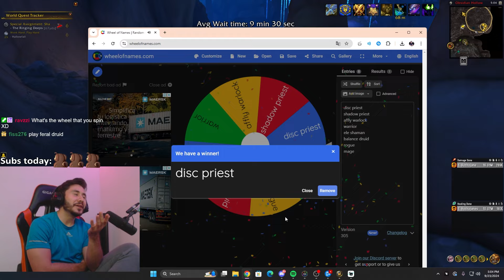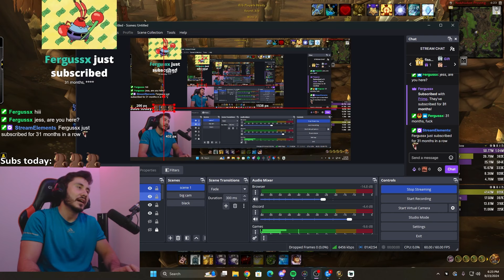BEST UI PVP